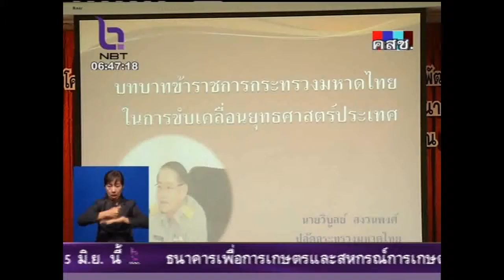มท.สั่งผู้ว่าฯ เดินหน้าปรองดอง